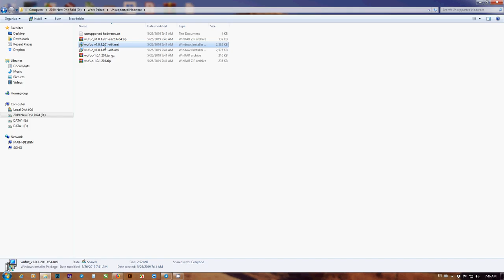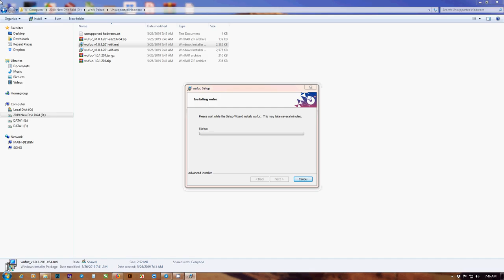កុំខ្វលពី win7 unsupported Hardware ទៀតទៅ ធ្វើតាមខ្ញុំ